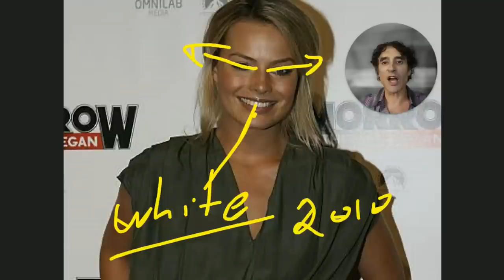🎀 The Power of Plastic Surgery : MARGOT ROBBIE to BARBIE 🎀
Margot Robbie Plastic Surgery Analysis with Dr Rajani.
Barbie has taken the world and movie scene by storm but what did Margot do aesthetically to get where she is today? Plastic surgery can be subtle and it can now be minimally invasive.

Please send promotional items, etc to:
1767 12th St, #222  Hood River, Oregon 97031
SIGN UP TO LEARN  / Techniques Virtually and In Person at:
WATCH THIS:
THE ONE VITAMIN DEFICIENCY THAT MAY BE WRINKLING YOUR SKIN:

00:00 Introduction
00:15 BARBIE PLASTIC SURGERY PACKAGES
00:57 MARGOT ROBBIE AT AGE 18
01:40 MARGOT ROBBIE'S MODEL SMILE ANALYZED
02:53 MARGO ROBBIE'S TEETH WHITENING
03:15 THE CAT EYE
04:15 MARGOT ROBBIE BOTOX
05:15 BARBIE PLASTIC SURGERY HAPPENED IN 2017
05:29 MARGO ROBBIE BABRIE LIP FILLER
06:37 BLEPHAROPLASTY AND BROW LIFT
07:20 MARGO ROBBIE BUCCAL FAT REMOVAL
07:54 MARGOT ROBBIE RHINOPLASTY NOSE JOB
09:04 HOODED EYES
09:41 MARGOT ROBBIE JAWLINE FILLER
10:39 BOTOX BROW LIFT